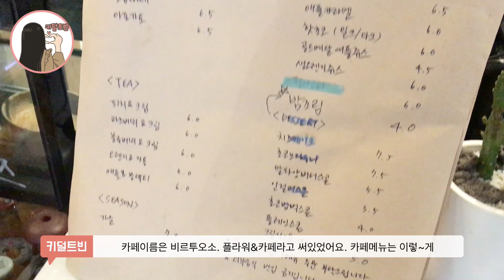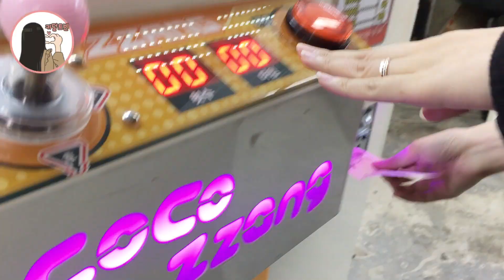[VLOG] 홍대에서 브이로그! 💕연남동예쁜카페, 인형뽑기!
오늘은 첫 브이로그를 올려봐요!
키덜트빈 콩이의 첫 등장영상입니다(부끄)😚
처음듣는 제 목소리가 너무너무너무 어색하네요 ㅠㅋㅋ
처음이라 어색하고 어수선하지만 재미있게봐주세요!
연남동의 예쁜 플라워카페,
홍대 베스킨라빈스도 구경하고,
짱오락실과 일본 정품 스밋코구라시 인형뽑기까지!